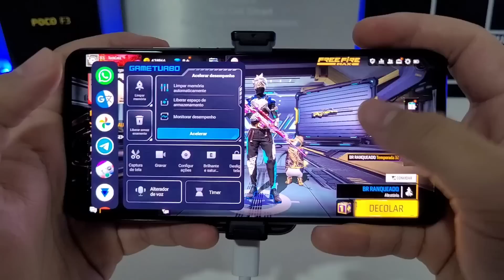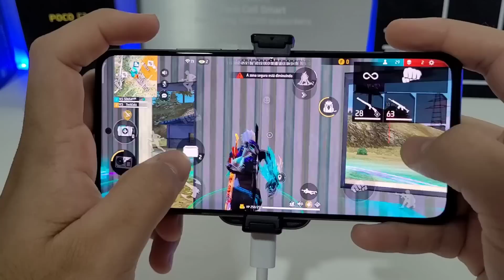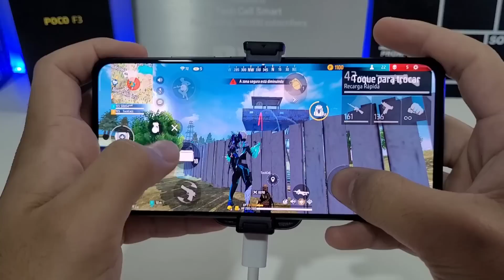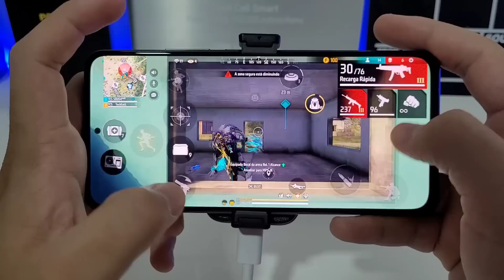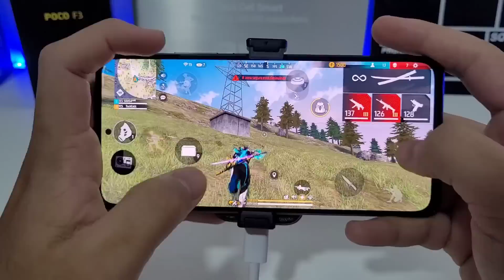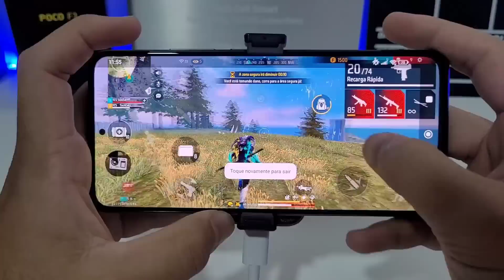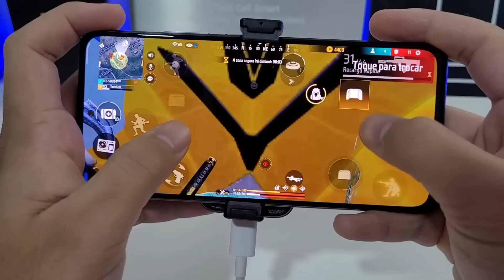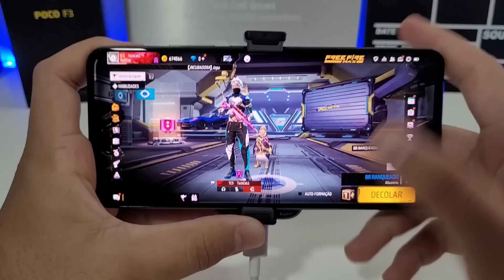POTÊNCIA MÁXIMA DO POCO F3 GRÁFICOS AO EXTREMO 120HZ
📱LINK PARA COMPRAR O IPHONE 11📱
iPad 9

LINK DO MESMO VENDEDOR QUE COMPREI:

📱iPhone 14 Pro Max:https

📱iPhone 14 Pro

📱 iPhone 14 Plus

📱 iPhone 14

12xSemJuros
Link 👇🏼:

📱POCO M5